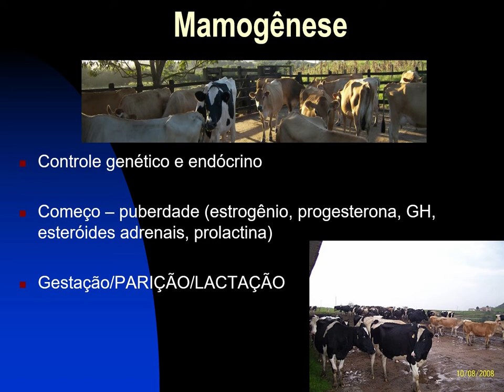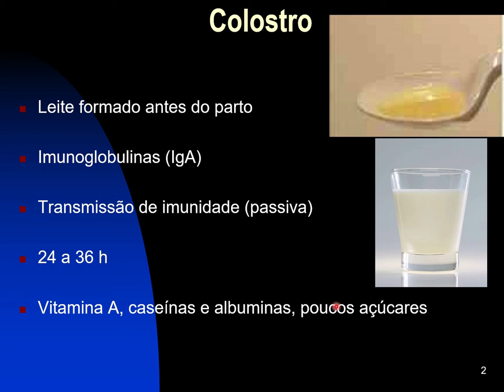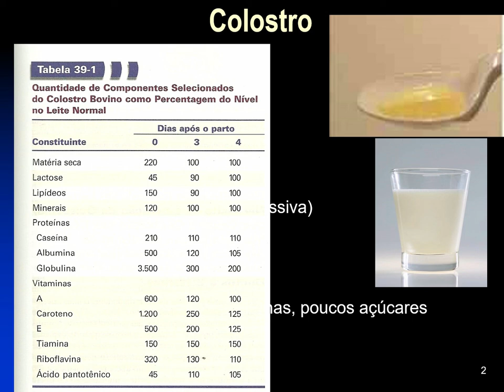[Fisiologia Veterinária] Lactação - 3. Mamogênese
Curso: Medicina Veterinária
Disciplina: Fisiologia
Professor: Jose Antônio Ribas